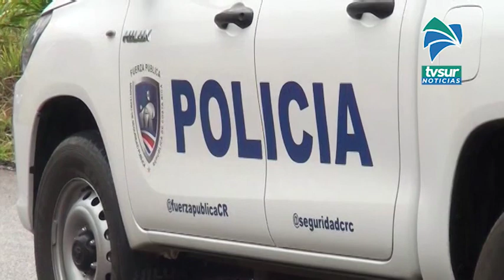Armas, aparente droga y dinero encontró la Fuerza Pública de Pérez Zeledón